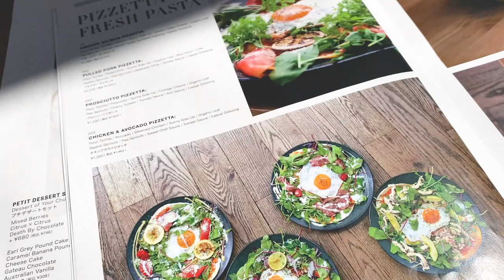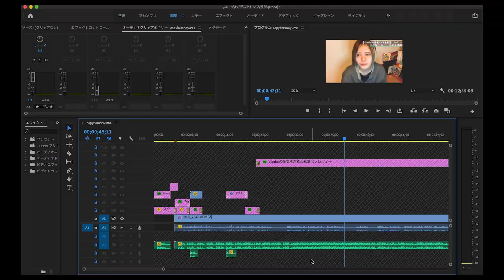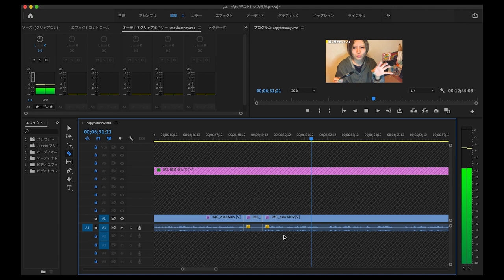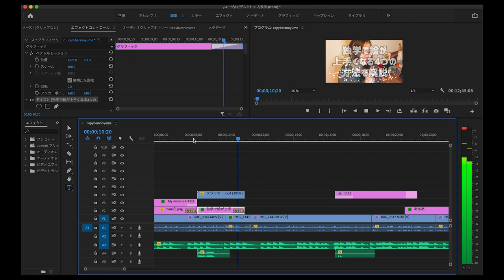【地味にすっぴん公開】画家の1日ルーティン【めっちゃ贅沢した日】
映画館、プレミアシートいうてるけど正しくはラグジュアリーシートでした。